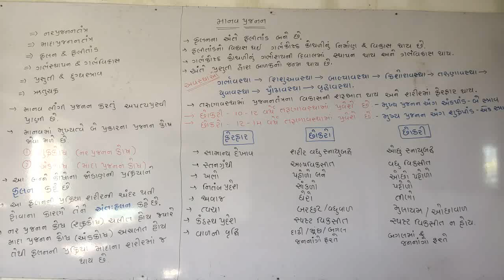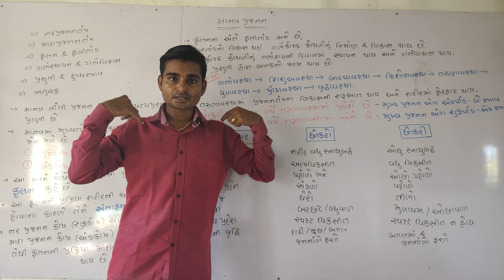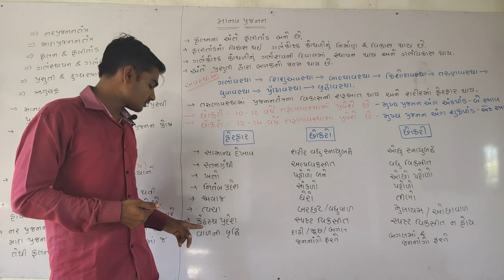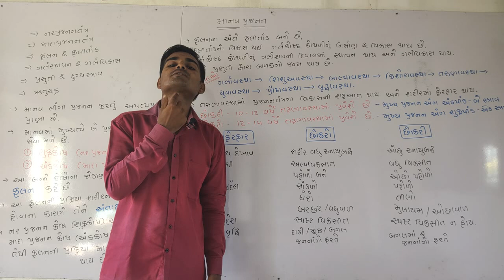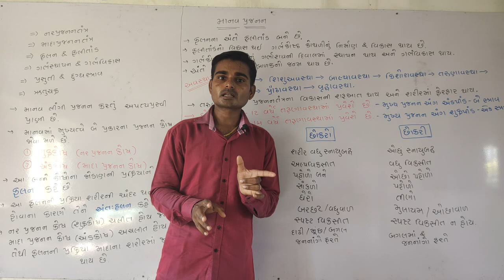વિજ્ઞાન વિષય વિડિઓ/માનવ પ્રજનન PART-1/science videos/binsachivaly clark/polis constable!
નીચે આપેલી ટેલિગ્રામ ચેનલની લિંક પરથી પોલીસ/psi/તલાટી મંત્રી/બિનસચિવાલય ક્લાર્ક/TET/TAT/ગ્રામસેવક વગેરે ભરતીની તૈયારી માટેનું મટીરીયલ (સાહિત્ય આપને ઘર બેઠા મળી રહેશે. *

તો નીચે આપેલી લિંક પર જઈ આપ મેળવી શકો છો.

*તૈયારી કરતા મિત્રો સુધી પહોંચાડજો...

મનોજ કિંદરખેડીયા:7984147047